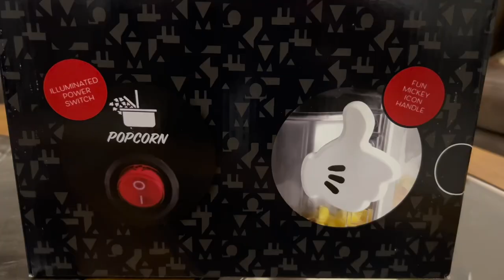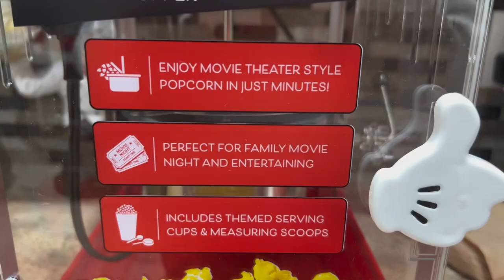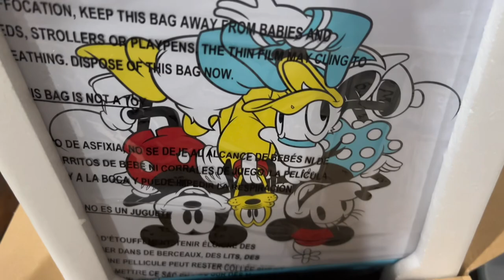Jaw-Dropping Results! Fab or Fail? You Won't Believe Your Eyes!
Did someone say Mickey Waffles? Disney Popcorn? Hey yall, in this video, I came across this popcorn machine and wake maker and decided to give it a try. Were these appliances a fab or fail? Watch to see the results!